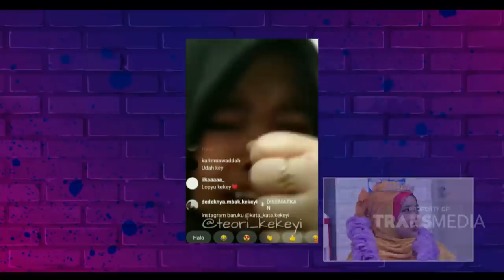PEMBUKTIAN KEKEYI MAKAN LANGSUNG DITELAN SEKETIKA! | SANTUY MALAM (16/7/20) P2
SANTUY MALAM
TAYANG SETIAP HARI SENIN-JUM'AT PUKUL 19.00 WIB
Kangen sama komedinya Andre, Sule, Atau Nunung? Gimana kalau mereka disatukan 'kembali' ya? Apalagi ditambah dengan bintang tamu yang nggak kalah serunya. Setelah seharian kerja, saatnya dihibur oleh program baru kami, "Santuy"! Capek Seharian kerja? Lelah banyak masalah? Santuy-in aja bos!